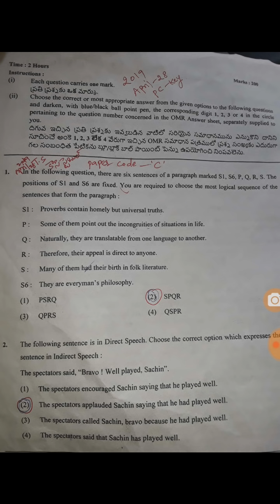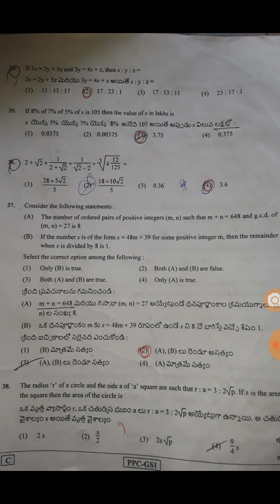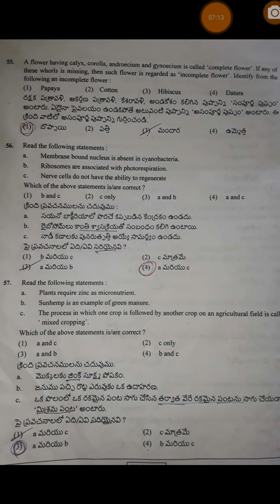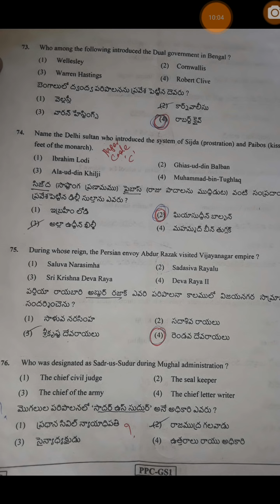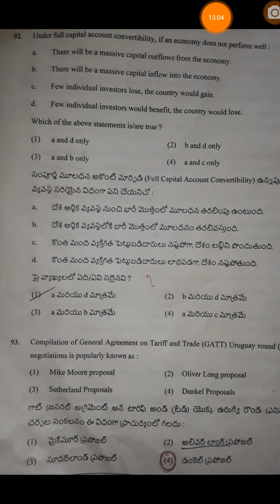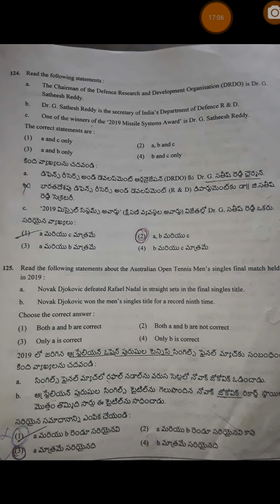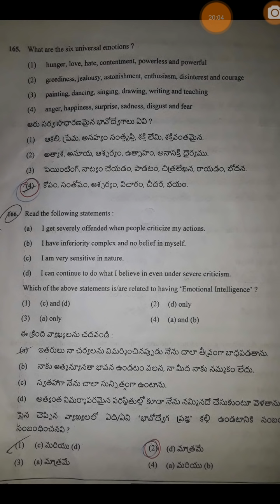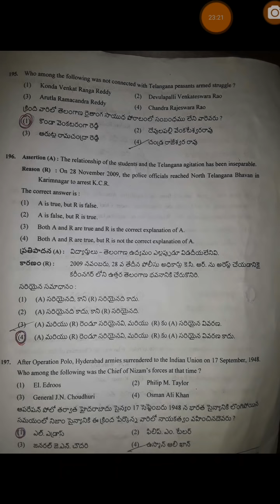తెలంగాణ పోలీస్ కానిస్టేబుల్ ♦️TOTAL KEY♦️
eGURU TS Police constable 200Q total key.